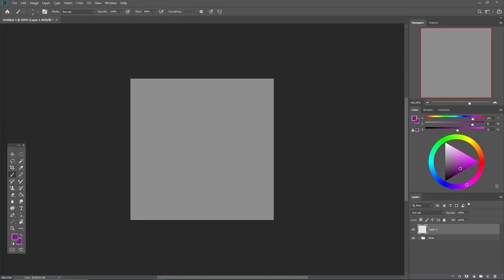Crowd Control - AF 2024 Speedpaint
Character:
4332242.crowd-control